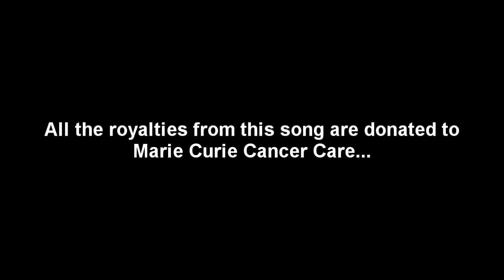Rapture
All royalties donated to the 'Marie Curie Cancer Care' charity.
To purchase a copy of the song and donate the royalties to the charity click on:
Amazon
Then select 'Rapture' from the album.

Filmed and recorded at the Post Office Studio in Wednesbury. Elysium is a 4-piece rock band based in the Black Country, West Midlands in the United Kingdom. This song is part of their debut album 'Stone Tape Theory'.

This is not the full version of the video - the full version will be unveiled on 3rd of September at a launch gig and will be available to buy from iTunes in November, once again the proceeds going to charity...

Thanks for watching, please comment and purchase a copy of the song to help cancer patients... Or pass our links around to help make others aware of a great way to assist the charity.
Much love,
Elysium (omega) x